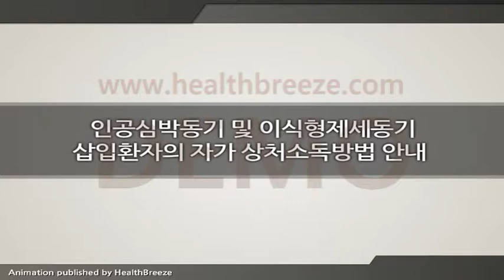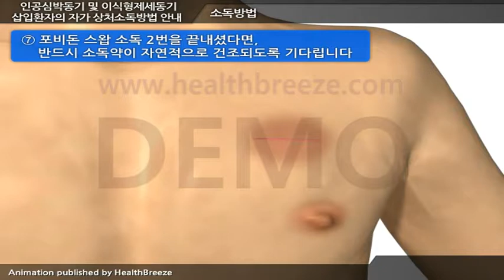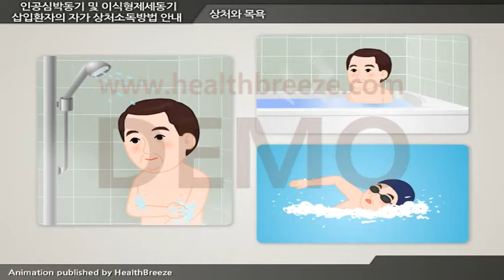[시연용] j0023aako 인공심박동기 및 이식형제세동기 삽입환자의 자가 상처소독방법 안내